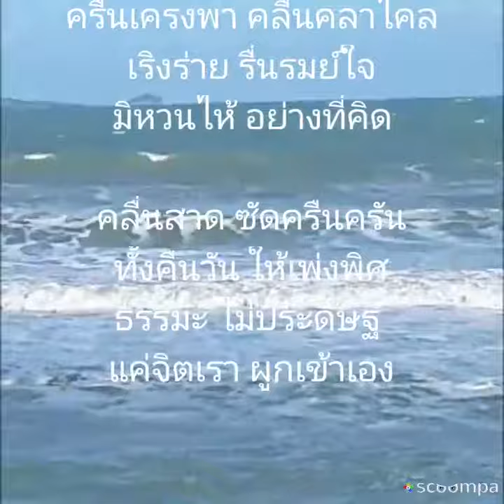จิตปรุงแต่งไปตามคลื่น